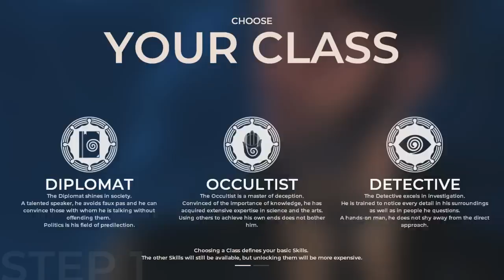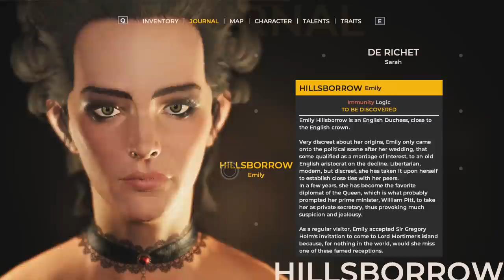The Council PC Gameplay Impressions - Occult Investigation Historical RPG!!!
The Council Gameplay with Splat! Let's Play The Council, and check out an odd, conversational RPG where you'll attempt to get involved with the occult in a luxurious mansion.